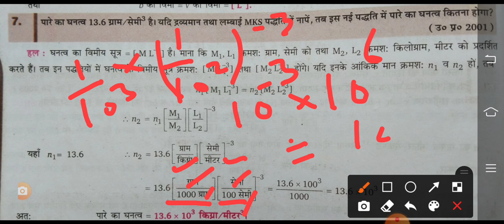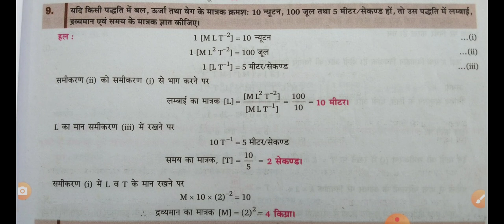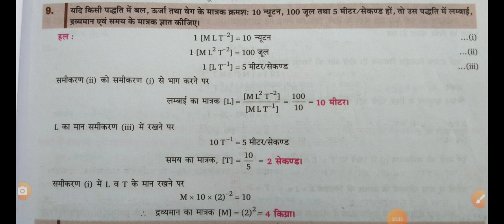विमीय विश्लेषण के अनुप्रयोग | physic | class 11 | lecture no 13 | by Abhay sir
Hello Friend,
हमारे पास बिना किसी शुल्क के गुणवत्तापूर्ण सामग्री प्रदान करने का प्रयास है हमारा उद्देश्य उन सभी छात्रों को भौतिक विज्ञान, रसायन विज्ञान,गणित, जीव विज्ञान, अंग्रेजी इत्यादि बुनियादी मौलिक अवधारणा प्रदान करना है जो इसे सीखने के इच्छुक हैं और उनके पास कोचिंग संस्थान का भुगतान करने के लिए कोई शुल्क नहीं है।

Divine Institute Haidergarh

                                                                 Thanku